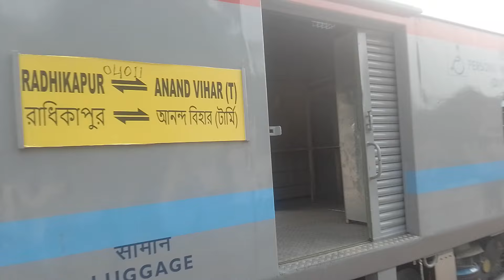Inaugural Run of Radhikapur Anand Vihar terminal special with Samastipur WAP 7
Today is a very auspicious day for every bengali because of Mahalaya and on this day we get back our Delhi bound Train in New Avatar. We hope in future we will get more facilities